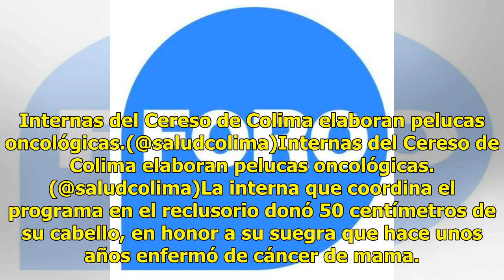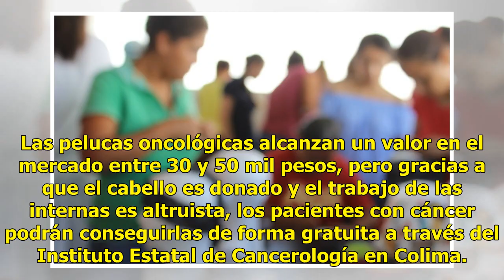Internas del Cereso de Colima elaboran pelucas oncológicas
Es la primera vez que en 14 años de reclusión me siento útil, haciendo algo verdaderamente especial por alguien de afuera y estoy feliz”, dijo una interna. De las 81 internas del Cereso Femenil de Colima, 34 están elaborando pelucas oncológicas para pacientes con cáncer que son atendidas en instituc...